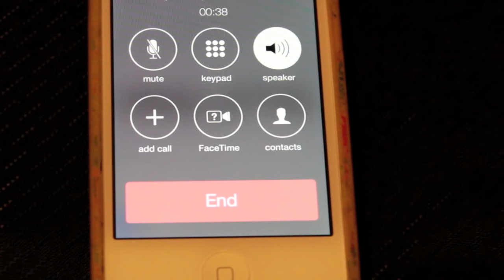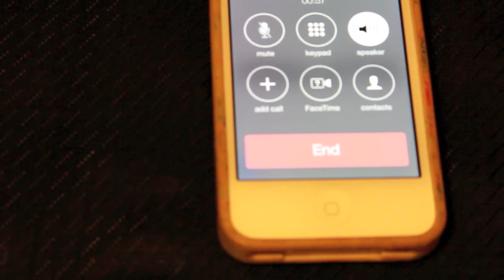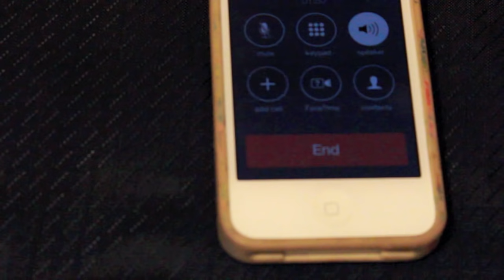CAN I HABE PIZZA PLS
can i habe pizza pls prank calls to pizza delivery. hey boss can i habe piza why wont american understand my accent